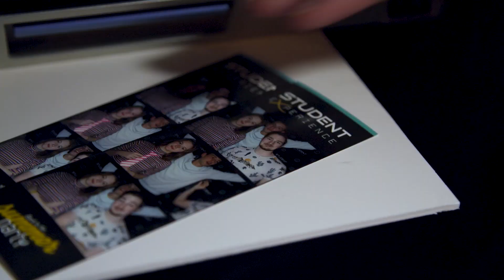Back to the summer party | Student Experience